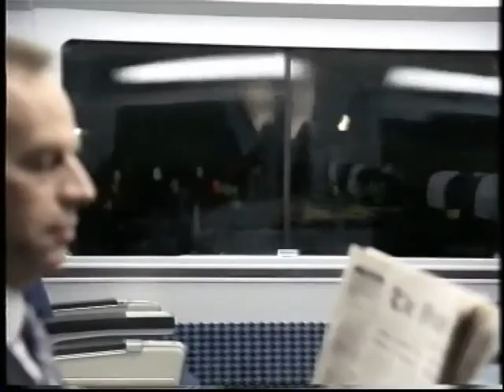UK TV adverts Sky Sports 1 & ITV 2 2006.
Sky Sports 1 & ITV 2 Promos plus adverts 2006.